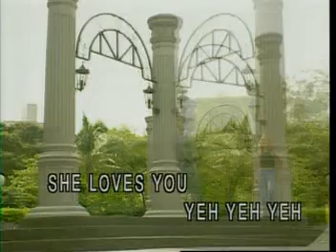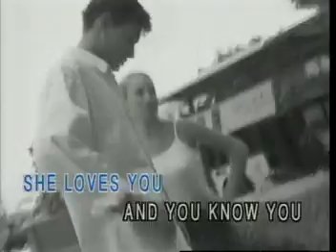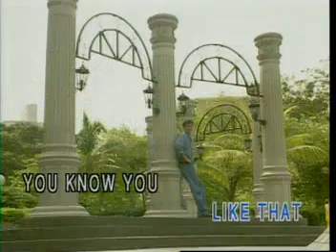Evergreen Hits | She Loves You